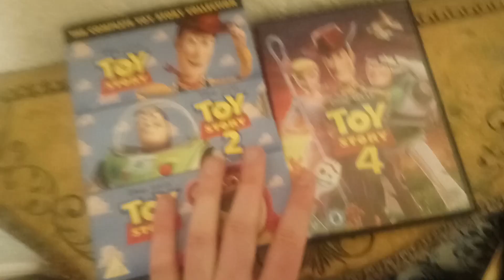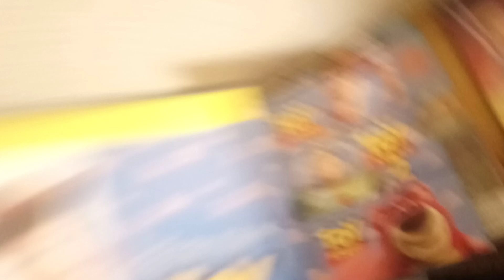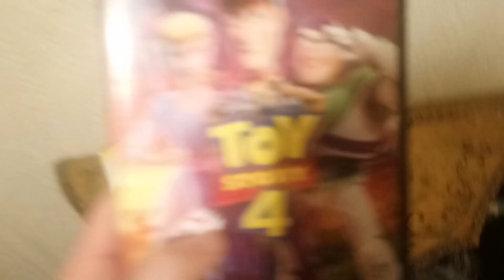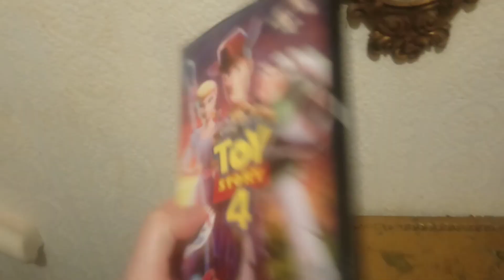TOY STORY movie dvd complete collection 2022